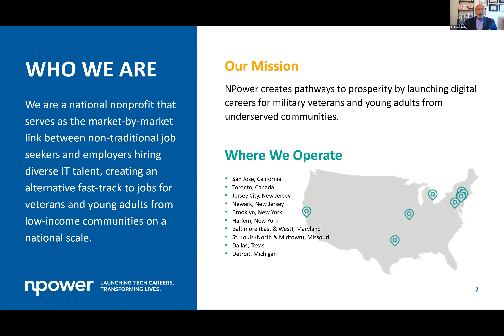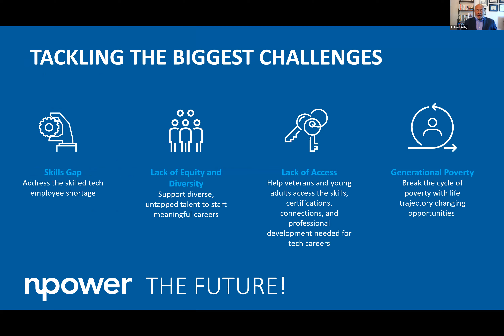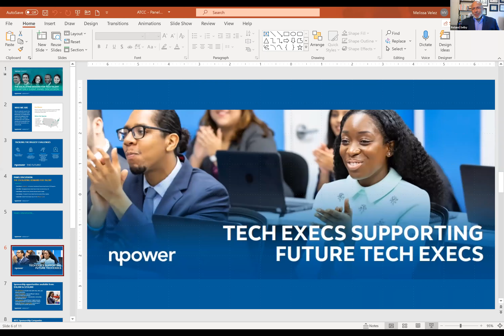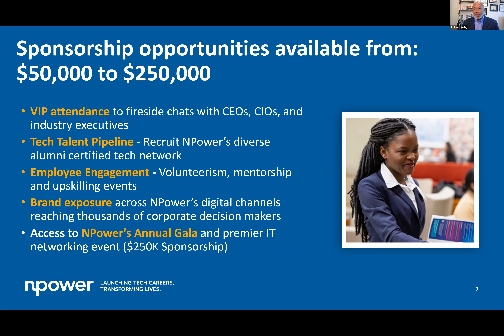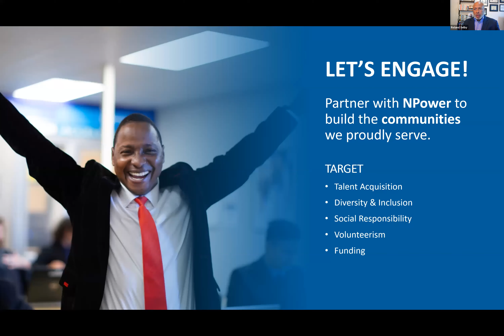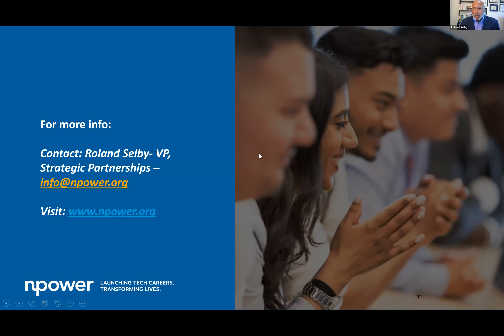Presented by NPower's ATCC The Escalating Demand for Tech Talent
Watch NPower and the Advancing Tech Careers Collaborative (ATCC) steering committee members on a panel conversation discussing the increasing demand for tech talent. As the industry returns to work, how are companies planning to secure and retain talent in a time where employees are choosing to work remotely? How are critical jobs in cybersecurity and cloud maintained to ensure businesses and activities remain online and secure at all times?

NPower has a proven pipeline for diverse, passionate technology professionals. From cybersecurity to cloud computing, program graduates have invested in themselves to open career opportunities.